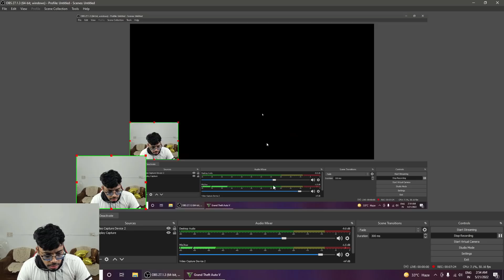99.786% People Cannot Complete This IMPOSSIBLE Mega Ramp Challenge in GTA 5!